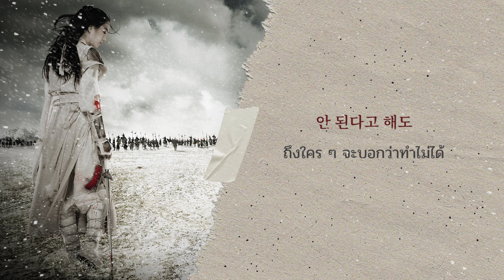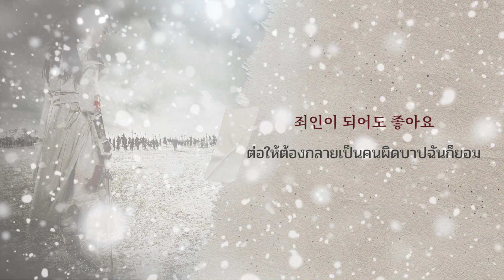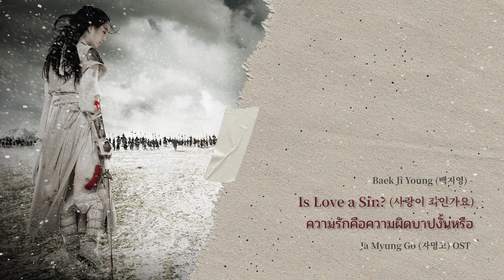[Eng-TH Sub] Baek Ji Young (백지영) – Is Love a Sin? (사랑이 죄인가요?)_Ja Myung Go OST ซับไทย [CC: English]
ช่องเพลงเศร้าแปลไทย สำหรับคนตัดใจไม่เป็น

Artist: Baek Ji Young (백지영)

Ja Myung Go จามยอง ยอดหญิงผู้พิทักษ์แผ่นดิน (2009)
นำแสดงโดย: จอง รยอวอน, จอง คยองโฮ, พัค มินยอง
starring: Jung Ryeo Won, Jung Kyung Ho, Park Min Young
출연: 정려원 , 정경호, 박민영
SBS TV : 39 episodes